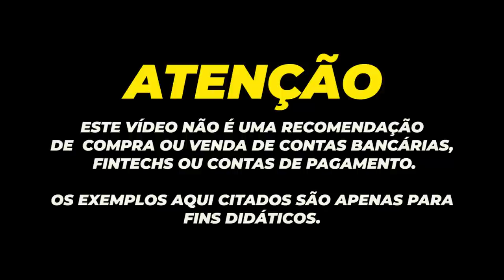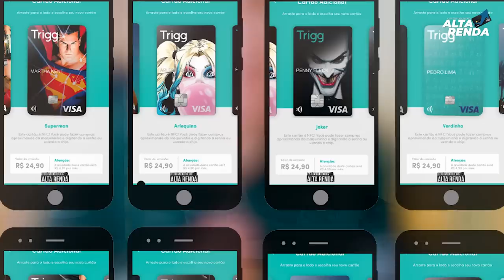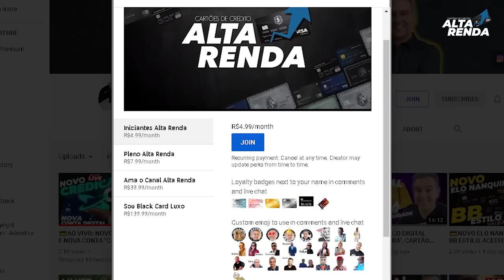💳NOVIDADE NO SUPER APLICATIVO DO TRIGG| MAIS LIMITES APROVADOS, NOVOS PRODUTOS, CARTÃO VISA GOLD